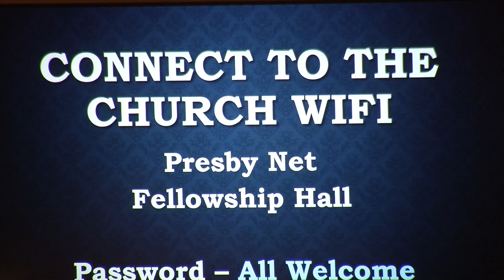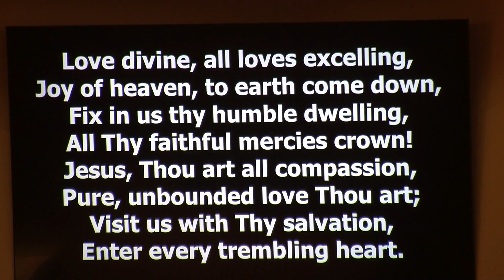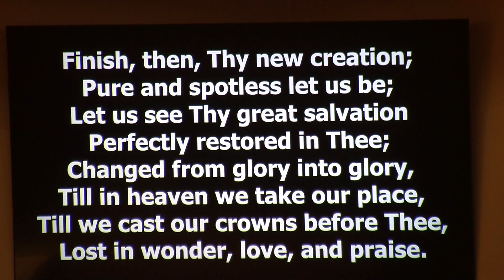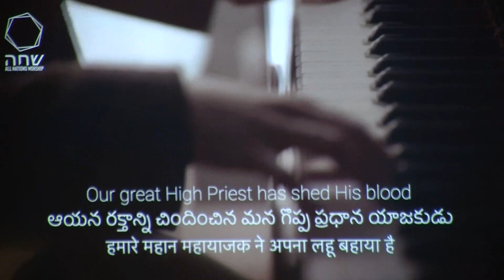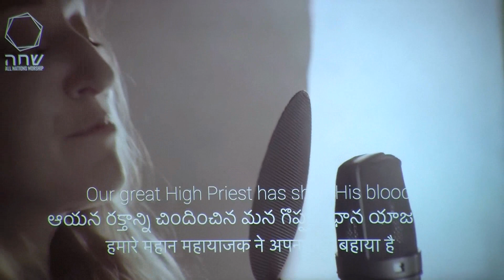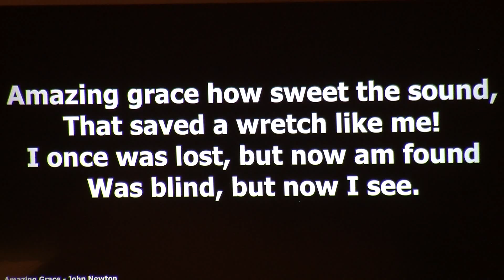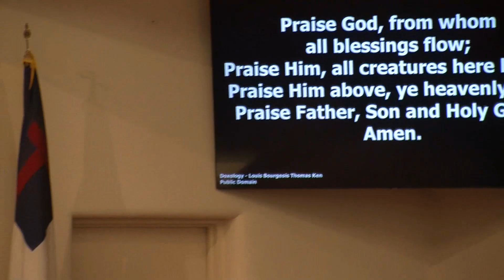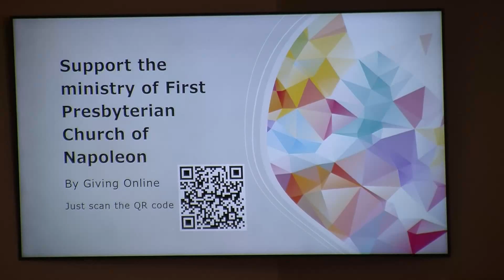November 3, 2014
This is our worship service from November 3, 2024, where our pastor preached on Hebrews 2:17-18, 4:14-16, 7:26-28.

If you are enjoying these services and would like a copy of our bulletin emailed to you, please email the church.